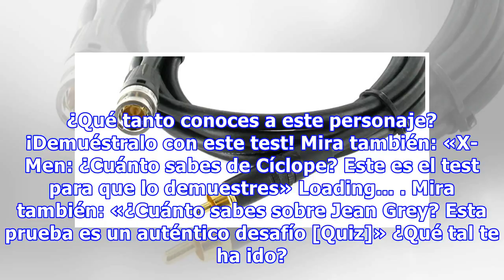X-Quiz: ¿Cuánto sabes sobre Cable?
Un soldado de las fuerzas X llegado desde el futuro... al que había llegado desde el presente. Marvel Comics tiene desde hace muchos años a su propio Terminator mutante, el telépata y telekinético conocido mayormente con el mote de Cable, un héroe de ciencia ficción que es una verdadera torre de mús...